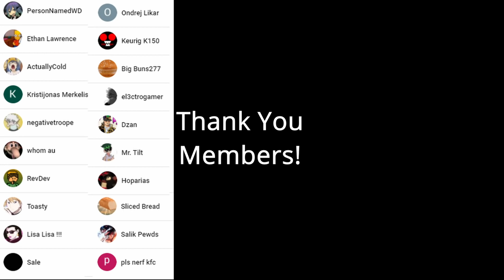[YBA] The Comprehensive Heaven Bosses Guide!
They're not that bad, you just gotta learn them my friends!

0:00 Introduction
1:12 Info About Dio-OH
3:33 Dio VS C-Moon Fight Explanation
12:46 Reasons Why TW is Easier
13:40 Dio VS The World Fight Explanation
16:48 .
17:03 SPTW Deletes Dio
18:04 Info About JP6
20:34 JP6 VS C-Moon Cheese
22:11 .
22:16 SPTW Deletes JP6
22:31 Conclusion